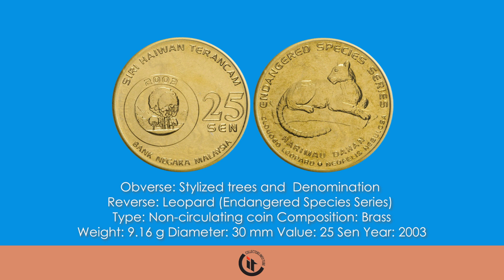Thematic Leopard Coins of Asia 1978-2023 HD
Thematic Leopard Coins of Asia 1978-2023(Afghanistan 250 Afghanis 1978)(Bhutan 300 Ngultrum 1991)(Bhutan 10000 Ngultrum 1996)(Cambodia 3000 Riels 2023)(China 10 Yuan 1998)(Malaysia 25 Sen 2003)(Mongolia 25 Tögrög  1987)  (Nepal 1000 Rupees 1988) and (North Korea ½ Chon 2002)  Song:Little Fish Artists:Quincas Moreira